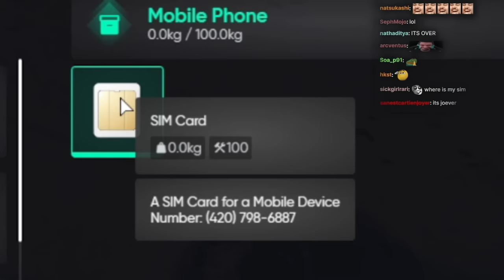Jean Paul Pulls Off His Biggest Heist | xQc GTA Roleplay